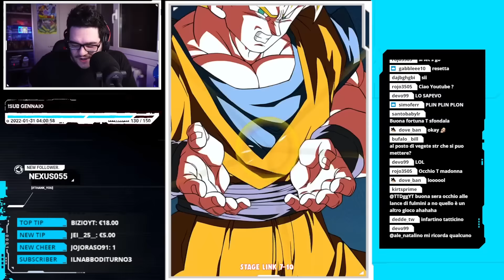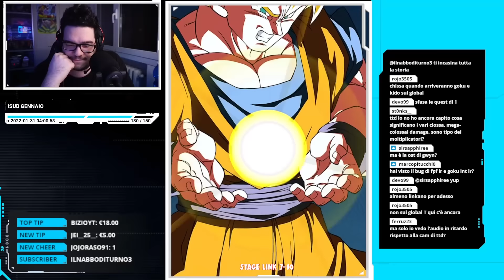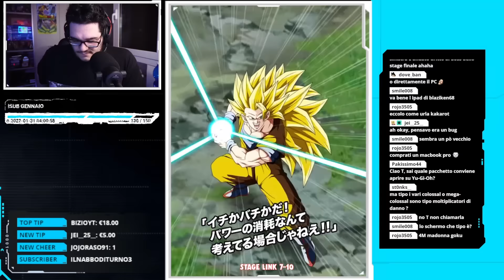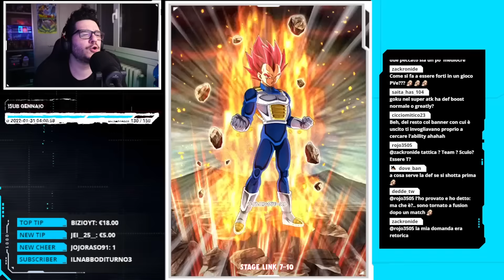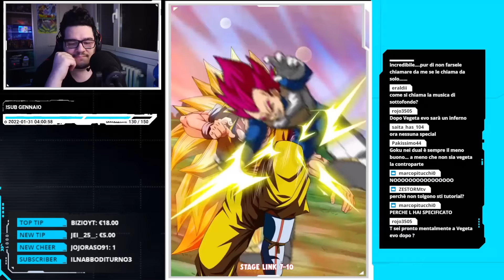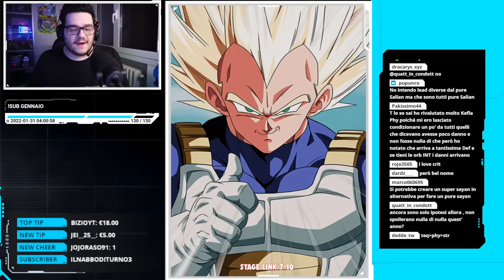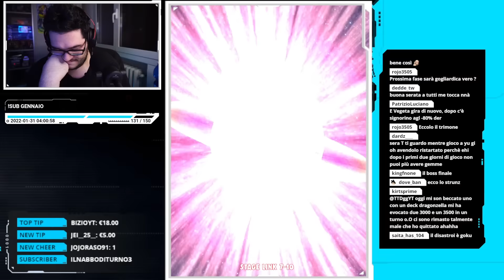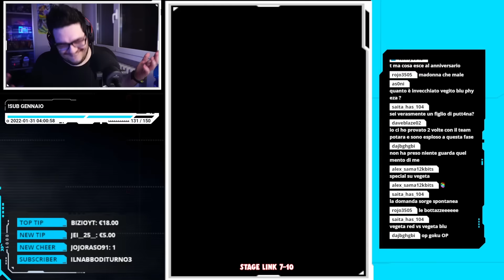FINIRE la LEGENDARY VEGETA EVENT in QUESTO MODO non HA PREZZO su DOKKAN BATTLE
Oggi siamo su DRAGON BALL Z: DOKKAN BATTLE per affrontare la LEGENDARY VEGETA EVENT con il TEAM MASTERED EVOLUTION! FINIRE la LEGENDARY VEGETA EVENT in QUESTO MODO non HA PREZZO su DRAGON BALL Z: DOKKAN BATTLE ITA

Uscita Video: Tutti i giorni alle 14:00 e alle 18:00